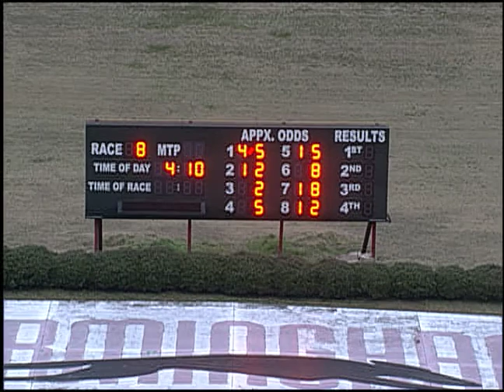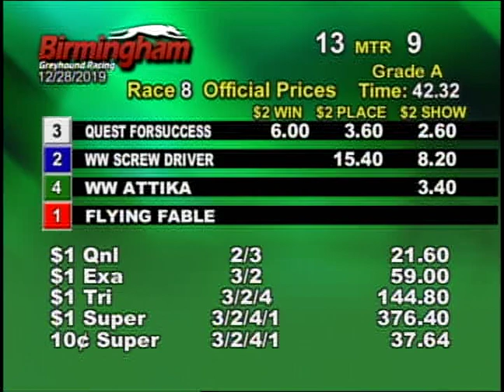12/28/19 Afternoon Race #8